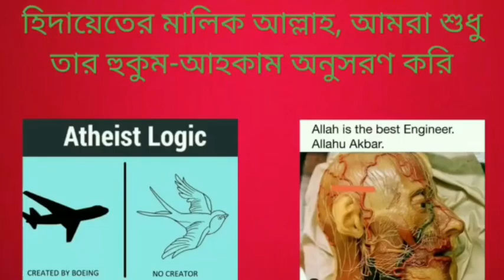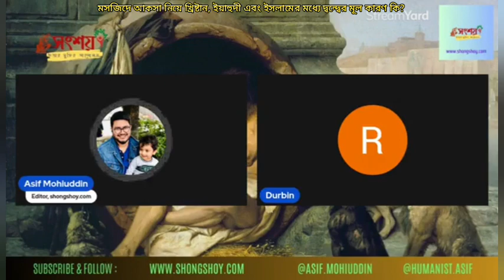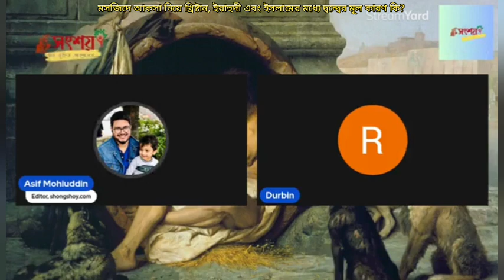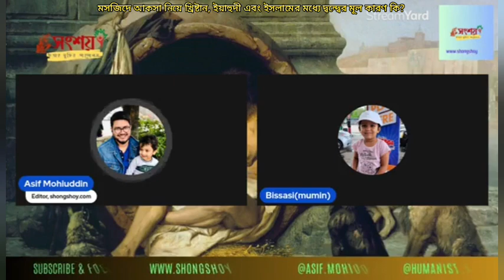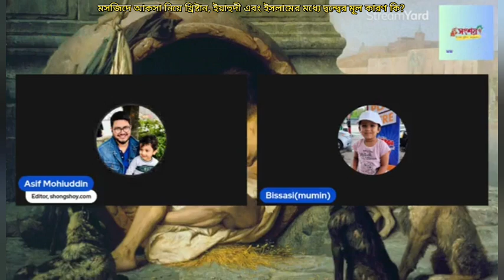মসজিদে আকসা নিয়ে খ্রিষ্টান, ইয়াহুদী এবং ইসলামের মধ্যে দ্বন্দ্বের মূল কারণ কি?